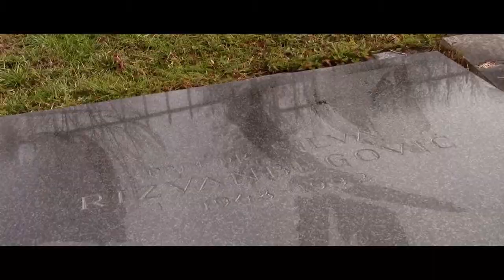Escaping War - Episode 05 - Waiting Your Turn to Die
Serge describes his mothers murder during the Siege of Sarajevo as well as the gruesome deaths of many other desperate civilians stranded within the confines of this genocidal conflict.